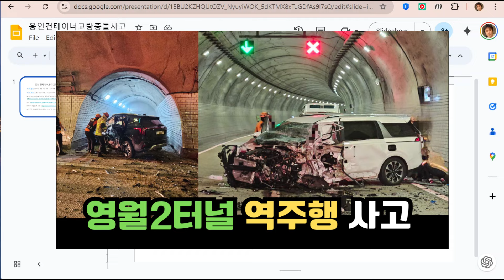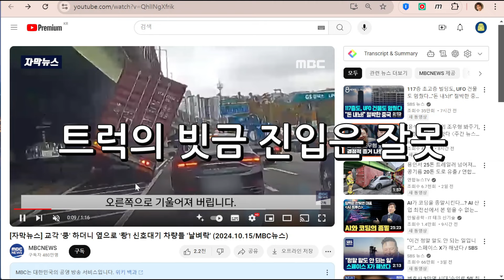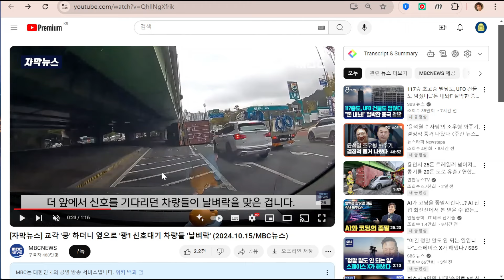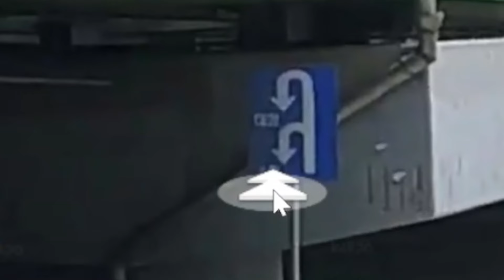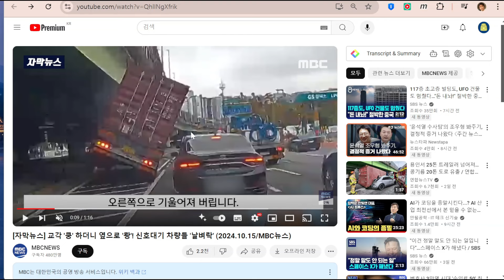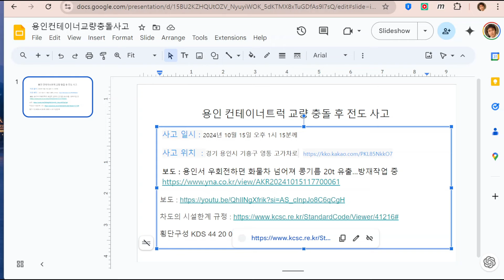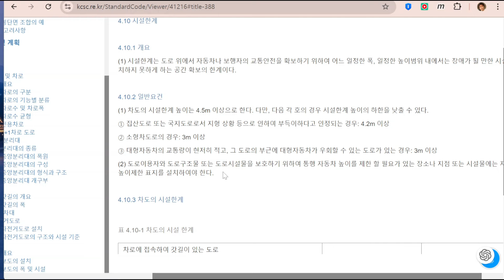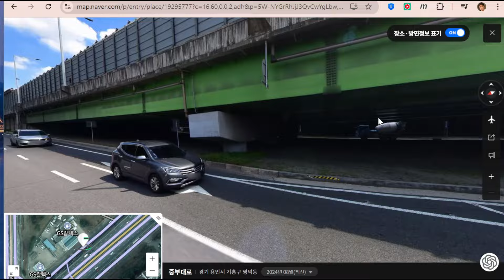유턴 차량 교량과 충돌 후 전도. 교량이 왜 이렇게 낮아?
지난 10월 15일에 용인 영통고가차로 아래에서 유턴을 하던 트럭이
교량과 충돌 후 전도되는 사고가 있었습니다.

유턴 차로가 특이하게도 소형차 전용 유턴 차로였는데
소형차 전용 유턴 차로 보신 적 있나요?

트럭이 진입하지 못하도록 한 시설은 빗금이 전부였습니다.
빗금으로 들어간 트럭이 문제이긴 하지만
운전자들이 소형차 전용 유턴 차로라는 것을 알아볼 수 있도록
적절하게 알렸는지가 관건일 것 같습니다.

여러분들의 생각은 어떠신지요?